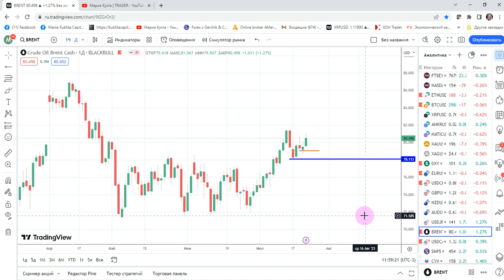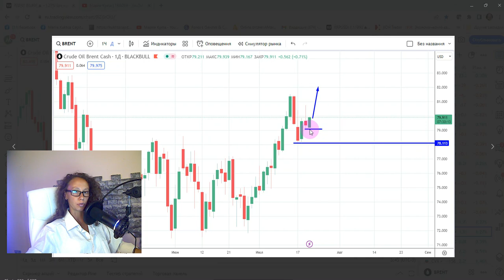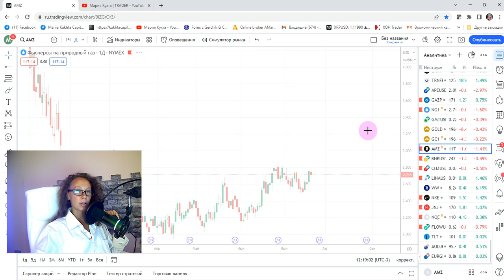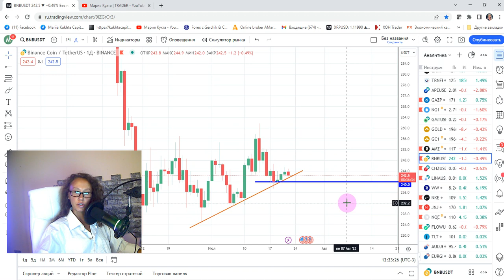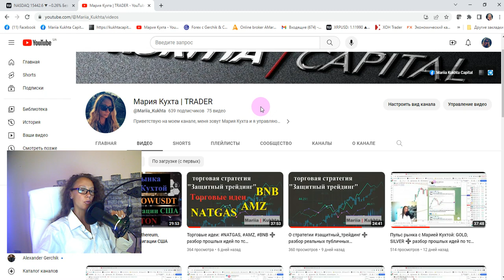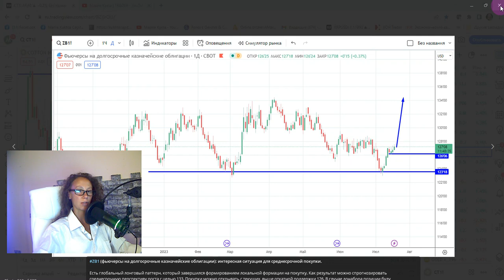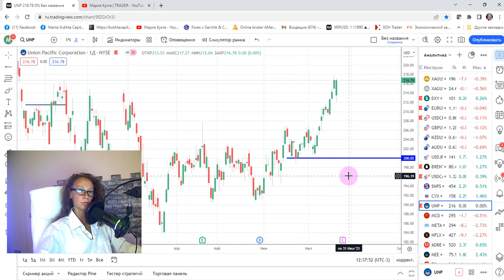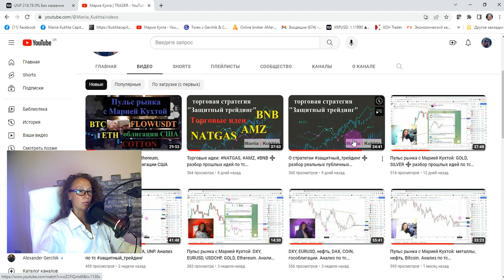Торговые идеи: Brent, USDCAD, DAX, NATGAS | AMarkets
Эпизоды:
00:00 приветствие
01:14 торговая идея: нефть марки Brent
05:38 торговая идея: USDCAD
07:58 торговая идея: DAX
11:08 торговая идея: NATGAS
19:37 AMZ: разбор прошлой публичной торговой рекомендации
21:22 BNB: разбор прошлой публичной торговой рекомендации
24:05 ответы на вопросы: EURO 50, Nasdaq
28:27 разбор торговых идей с закрытого канала: валютный рынок, Brent, GOLD, ETH, UNP, COTTON и другие
39:52 завершение